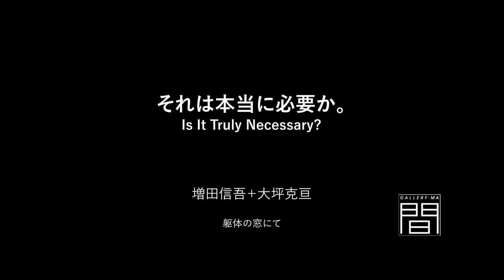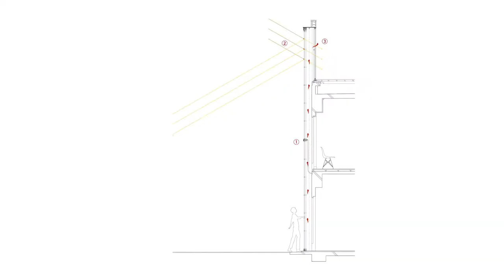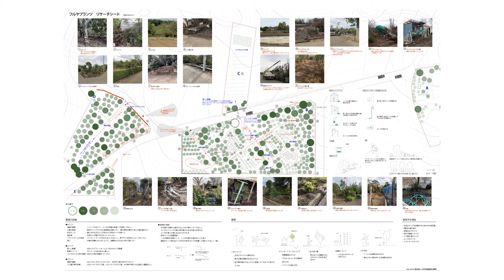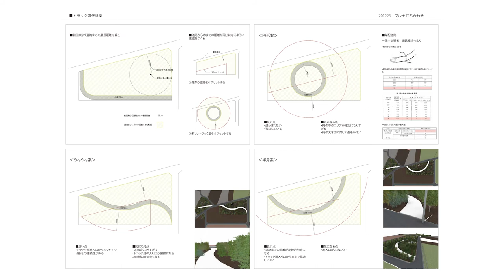増田信吾＋大坪克亘講演会「それは本当に必要か。」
展覧会名＝ＴＯＴＯギャラリー・間　北九州巡回展　増田信吾＋大坪克亘展　それは本当に必要か。
会期＝2021年11月16日（火）～2022年3月6日（日）
開館時間＝10:00～17:00（入館は16:30まで）
休館日＝月曜日・年末年始［2021年12月27日（月）～2022年1月4日（火）］
＊状況に応じ、会期・開館時間等は変更になる可能性があります。
入場料＝無料
会場＝ＴＯＴＯミュージアム
〒802-8601福岡県北九州市小倉北区中島2-1-1